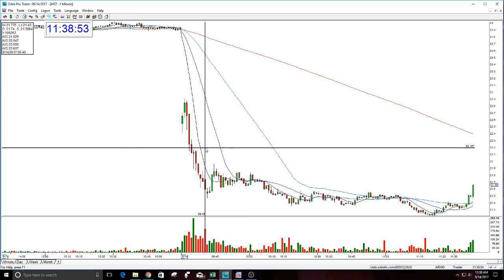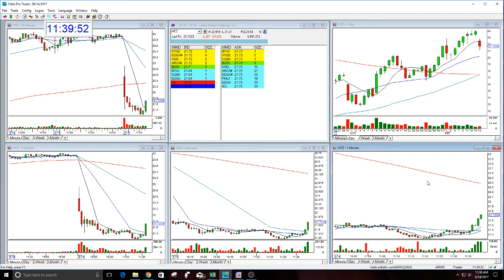HTZ PLAY OF THE DAY- 9-14-2017